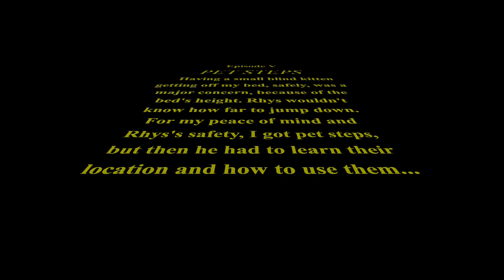How to Teach a Blind Kitten to use Pet Steps? Rhys B. MacKitten Episode 5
How do you keep blind kittens safe when it comes to a bed's height? How can a blind kitten learn to get off a tall bed safely? Blind kitten - Rhys B. MacKitten needs to learn how to get off the bed safely. One way I had tried was by tucking a long beach towel double over length wise, and tucking it in between the mattress, to allow him to hold on, while climbing down. I tried teaching him how to go up and down this way, but he wouldn't use this idea. Safety was a big concern for me.
Rhys and I would appreciate if you would share his videos.

Blind Kitten - Rhys B. MacKitten was rescued by Fostering Felines, Ohio, at about 3 weeks old, with a severe upper respiratory infection, which destroyed his eyeballs. He had emergency surgery, at less than a pound, to removed the ruptured right eye. The left eye was removed when he was neutered.
I was blessed to be able to adopt him. He is not my first blind animal. This channel is a video diary of Rhys growing up as a sightless kitten navigating this world in darkness, yet spreading his joy & love for life.  Viewers will see how I enrich his life with audible toys, various activities, and lots of snuggles & love. You will learn how blind kittens can adapt and how they can inspire humans.

For the love of blind kittens, pass it on.